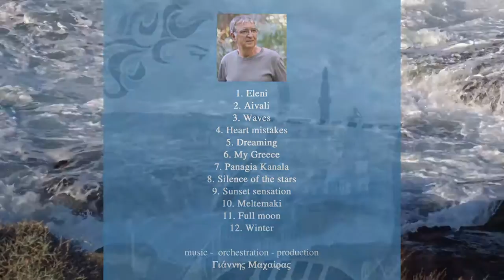AIVALI Γιάννης Μαχαίρας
σκίτσα από το grahic novel "Aivali
Μουσική & Ενορχήστρωση Γιάννης Μαχαίρας
Music & Orchestration  Γιάννης Μαχαίρας
Μix-master , Νίκος Οικονομίδης
Σαντούρι, Πάνος Βέργος
Βιολί ,Δημήτρης Γάσιας
Ούτι , κιθάρα, Λευτέρης Χαβουτσάς
Κανονάκι ,Σοφία Λαμπροπούλου
Λαούτο, Αντώνης Κουτσοκέρης
κρουστά , Παναγιώτης Χαραλάμπους